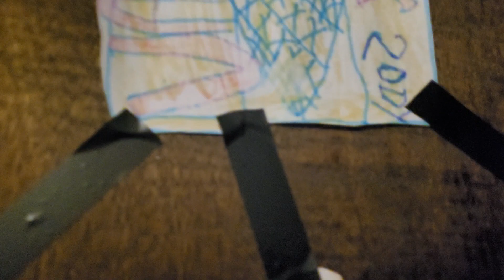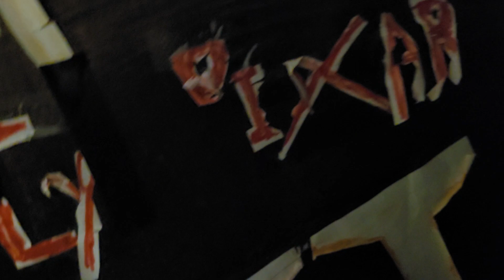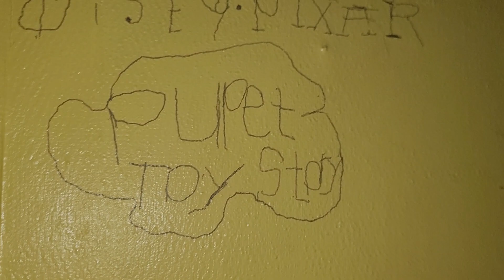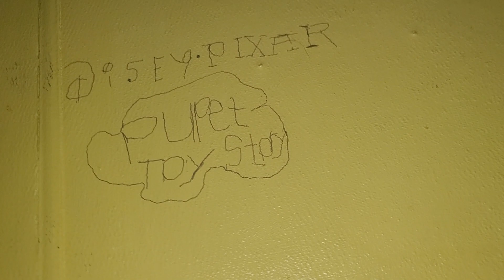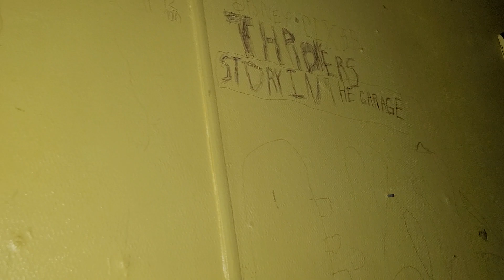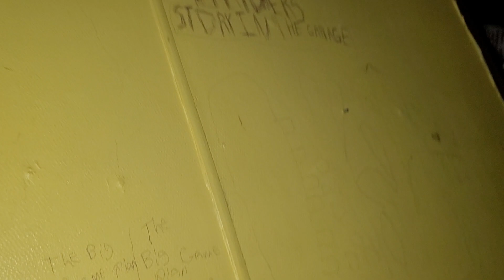The HARD TRUTH about Pupet Toy Story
This Film was a couple years ago and was never put on youtube but now that will change